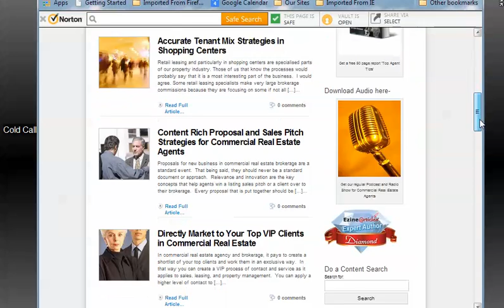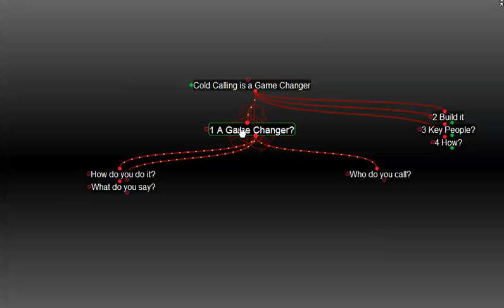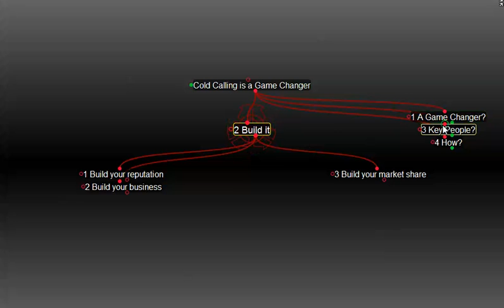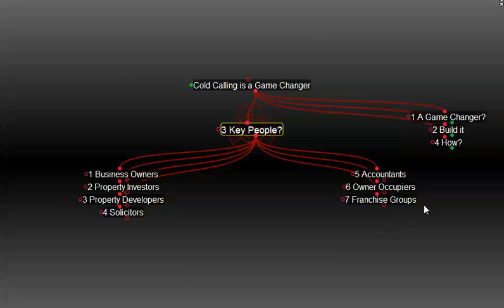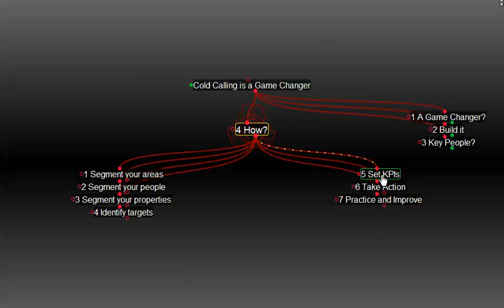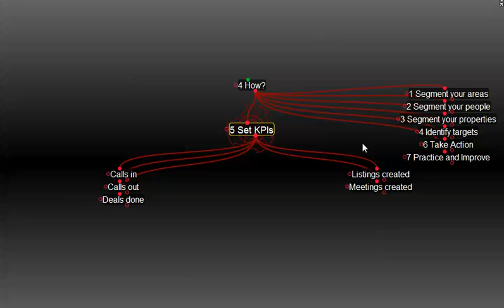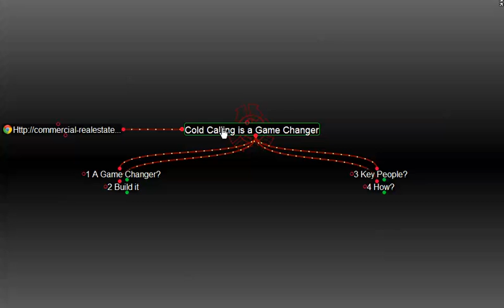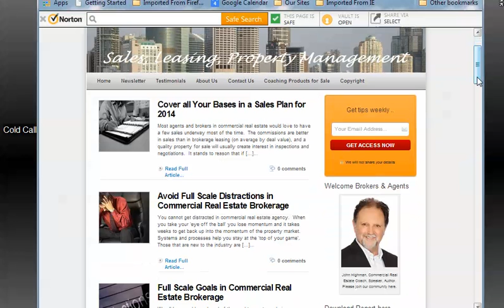Cold Calling Game Changer in Commercial Real Estate Brokerage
The cold calling process is very important for agents and brokers in real estate to build market share.  Here are some valuable tips that can make cold calling a highly successful part of your business plan this year.